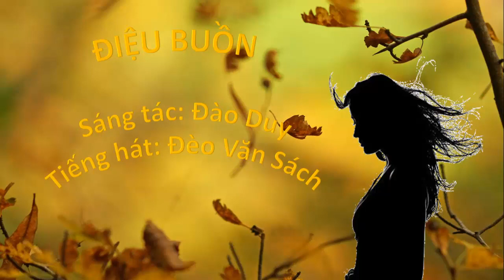Điệu buồn, Đào Duy, tiếng hát Đèo V. Sách, Thu-Hằng hòa âm, đàn, Duy-Hân slide show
Điệu buồn, sáng tác: Đào Duy, tiếng hát Đèo V. Sách,